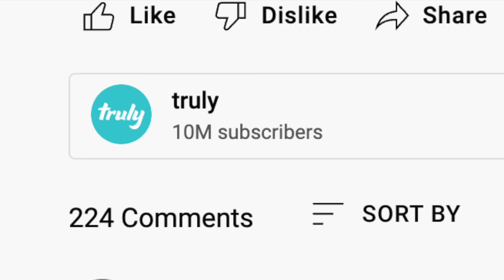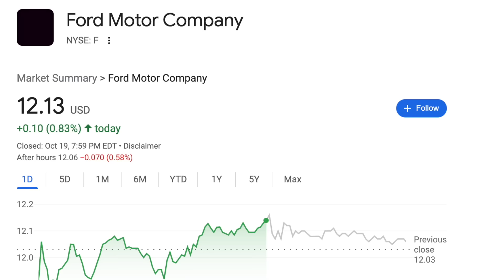Meet The Self Made 22 Year Old Millionaire Model | BLING LIFE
Today we're reacting to Linsey Donovan - Original Video - Enjoy! Add me on Instagram: GPStephan

My ENTIRE Camera and Recording Equipment: